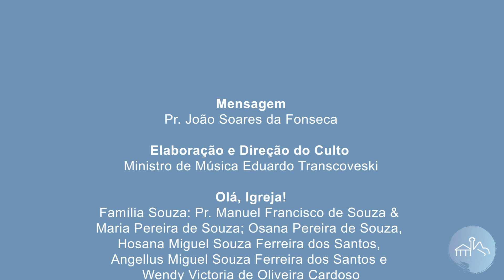PIBRJ Culto 31.01.2021 | 19h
YouTube canal PIBRJTV

NOITE

00:00 - Mensagem Musical: “Como Agradecer a Jesus?” – 422 HCC (Andraé Crouch/Port: James F. Spann & Jaubas F. Alencar)
03:16 - Boas Vindas
04:52 - Olá, Igreja!
05:58 - Intercessão
09:13 - Mensagem Musical:
“Maravilhosa Graça!” – 193 HCC (Haldor Lillenas/Port: Alyne G. Muirhead)
“Graça de Deus, Infinito Amor” – 291 HCC  (Daniel B. Towner/Julia H. Johnston/Port: Dario P. Araújo & Werner Kaschel)
16:31 - A Religião do Impossível - Mc 10.25-27
37:34 - Mensagem Musical: “He Leadeth Me” – W. B. Bradbury / Arr: Jeff Cranfill
40:34 - Campanha IVT / EV
41:54 - Despedida
42:33 - O Passado Enche Nosso Futuro de Esperança
Mensagem Musical: "Nothing But The Blood of Jesus" - Robert Lowry / arr. Jeff Cranfill
46:23 - Créditos